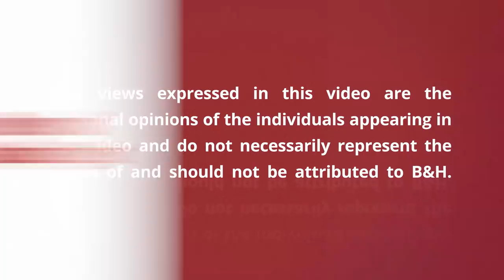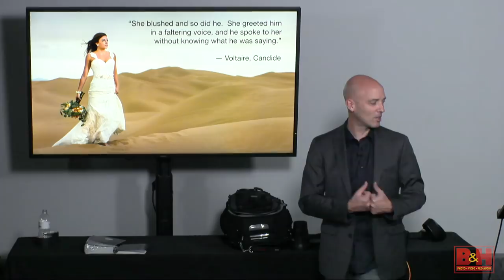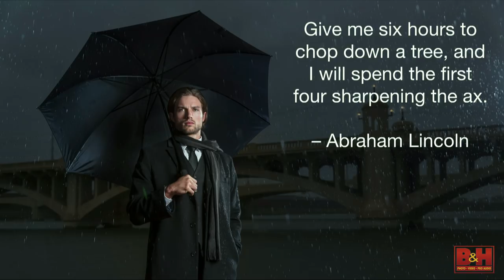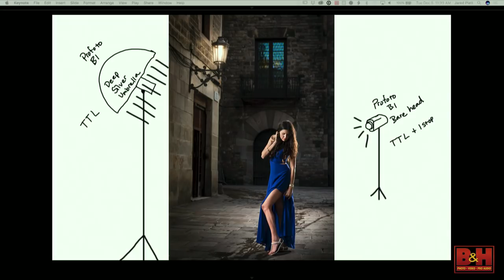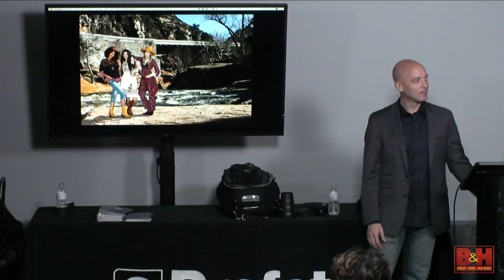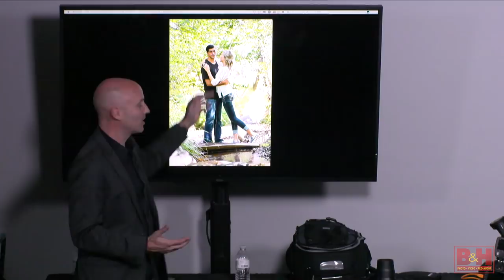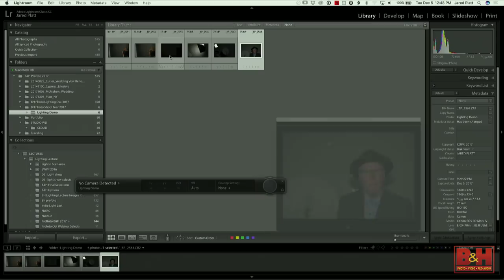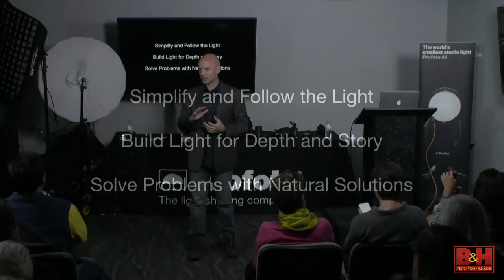Make Your Images Come Alive by Adding Flash to Your Natural Photography | Jared Platt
Every photograph you make is a story. The characters you add and the composition you employ help you advance the plot. But no photographic story is truly complete without beautiful light. Great light, whether it is found or created is like the score in a movie, it gives a story depth, emotion, and direction. Jared Platt is a master at shaping light and will teach you how to enhance the natural light you find with simple to use flash techniques to make your photographs truly sing!

Learn how to make ordinary light, extraordinary with flash, and give the light in your photographs a stronger voice. Join Jared and Profoto at the B&H Event Space and learn how to create beautiful light with the Profoto A1 (the world’s smallest studio light). This class is great for photographers with and without flash experience, professional, and enthusiasts alike.